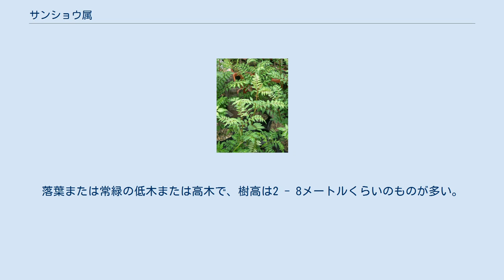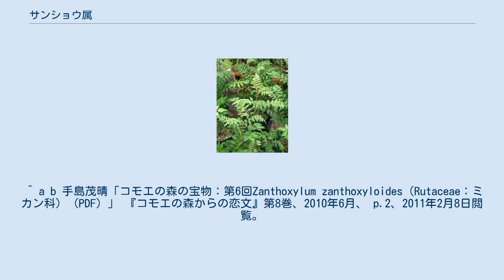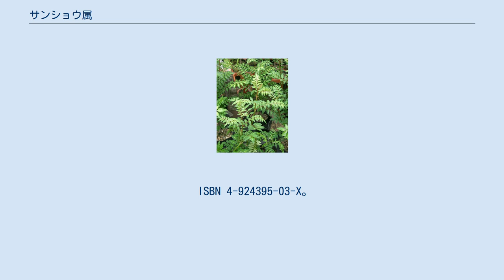サンショウ属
サンショウ属（山椒属、さんしょうぞく、学名: Zanthoxylum）は、ミカン科の属の一つである。
　中国では花椒属と呼ぶ。
 ギリシア語の「黄色い (Xantho- ) 木 (xylum) 」 の意味で、木質部が黄色みを帯びていることによる。
 世界の熱帯・亜熱帯および温帯地方に広く分布しており、250種あまりが知られている。
落葉または常緑の低木または高木で、樹高は2 - 8メートルくらいのものが多い。
幹は直立する。
葉は互生し、羽状複葉で、潰すと香り（時に不快臭）があるものが多く、辛みと舌を痺れさせるような刺激性がある。
全体に棘を持つものが多い。
花は小さく、蕚片および花弁は4または5で、花弁を欠くものもある。
 サンショウは日本で、カホクサンショウは中国、特に四川省で料理にスパイスとして用いられる。
またヨーロッパでは一部の種が、リウマチおよび歯痛の特効薬として用いられていた。
 ^ a b 滝戸道夫「薬草百話20：サンショウ」『月刊漢方療法』第2巻第8号、1998年、 p.p.638-640。
 ^ a b 手島茂晴「コモエの森の宝物：第6回Zanthoxylum zanthoxyloides（Rutaceae：ミカン科） (PDF) 」 『コモエの森からの恋文』第8巻、2010年6月、 p.2、2011年2月8日閲覧。
^ a b c d e f g h i j k l m n o 米倉浩司・梶田忠 (2003-).「BG Plants 和名－学名インデックス」（YList）， 2019年5月18日）. ^ a b c d e f 『熱帯植物要覧』熱帯植物研究会、養賢堂、1996年、第4版、235-6・238。
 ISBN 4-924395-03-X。